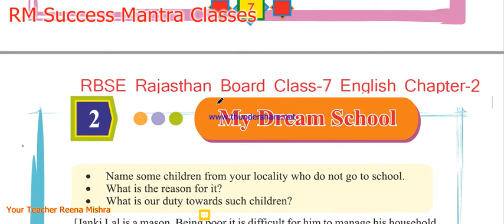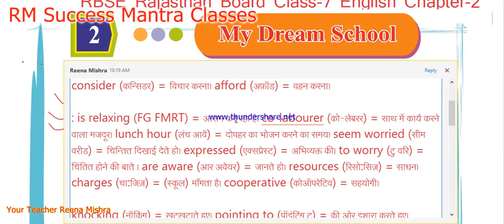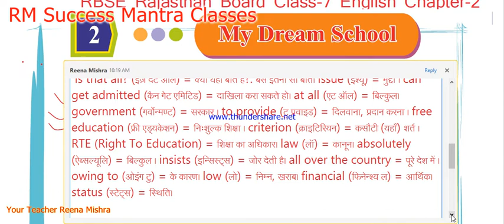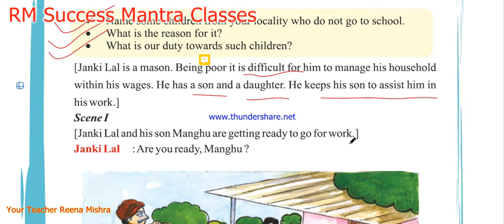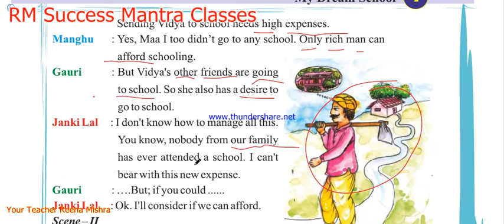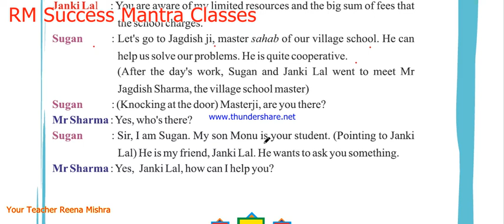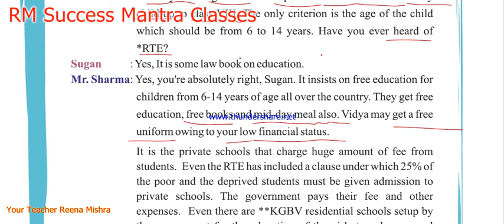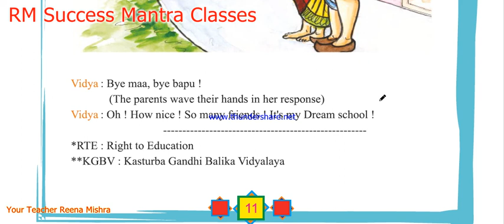My Dream School || RBSE Class-7 English ||Chapter-2||Part-1 ||With Ques.-Ans.& Activity also...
RBSE || Class-VII || ENGLISH
हिंदी व्याख्या || प्रश्न  , उत्तर और गतिविधि पूर्ण अध्याय के साथ अंग्रेजी ||
English With Hindi Explanation  And Question , Answer And Activity Also...
Please Visit RM Success Mantra Classes Channel and Watch all the Videos|| Check Play List Also.